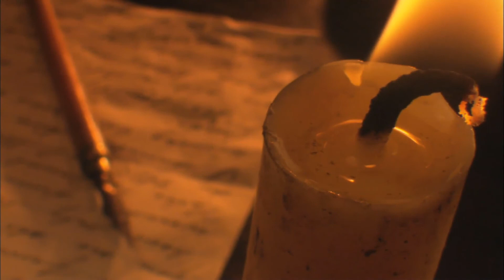The Mind- Body and Soul Podcast into video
For the last 3 months, John has been busy at work creating a brand new podcast that will launch on December 18th, 2020. This video will give a little sneak peek behind the scenes.